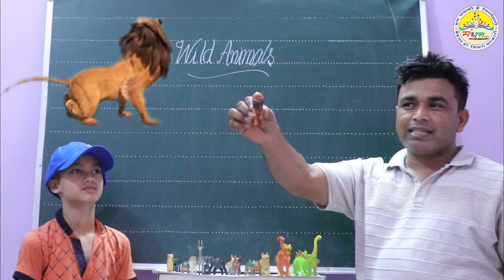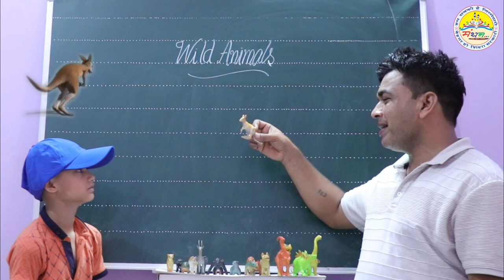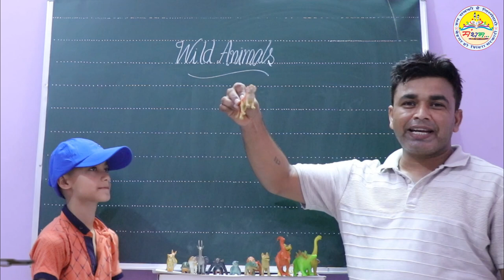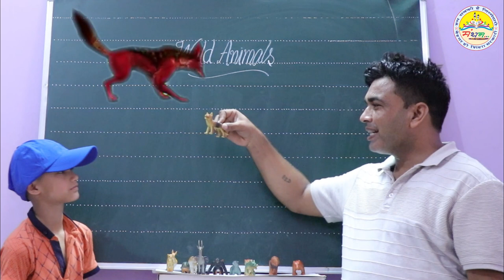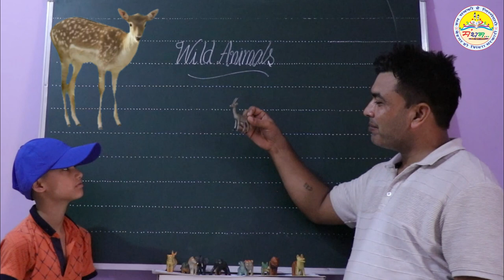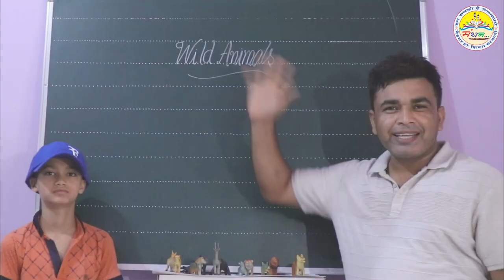WILD ANIMALS (जंगली जानवर) WITH 3-D EFFECTS